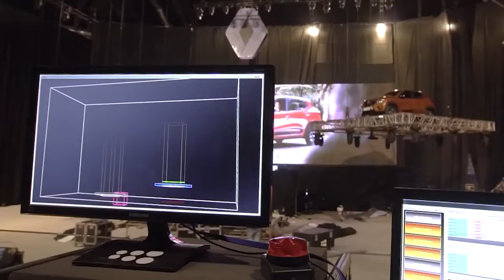Raynok Motion Control for Theater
From the stage manager’s first GO to lift the curtain to the final scene, Raynok has the experience to control every move on every machine needed to present a theatrical experience. Breeze through the creation period with our intuitive UI; explore our advanced safety features; enjoy confidence in reliability; the only limit is your imagination.